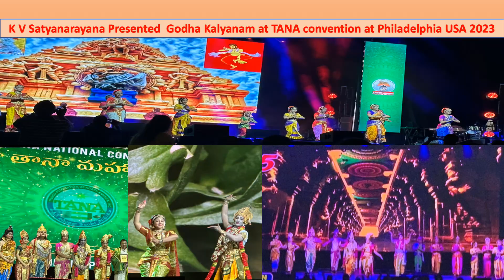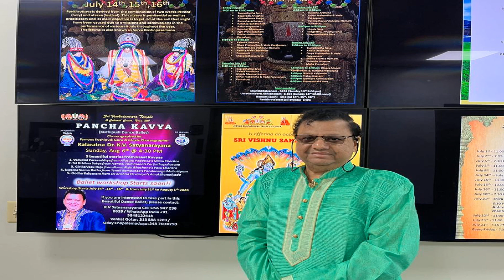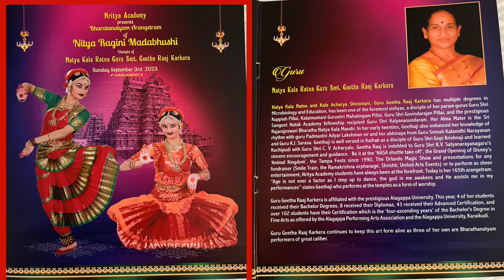K V Satyanarayana USA Tour 2023